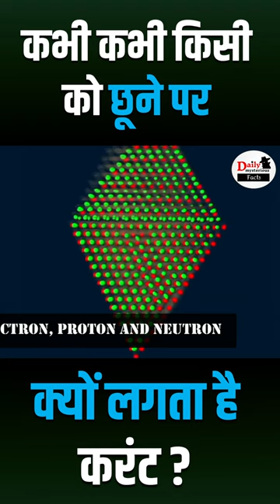कभी कभी किसी को छूने पर क्यों लगता है करंट | Electrical Shock When Someone Touch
Electrical Shock When Someone Touch | Why Does Sometimes Get Electrocuted When Someone Touched What Is The Science Behind It

EDITOR ►SP